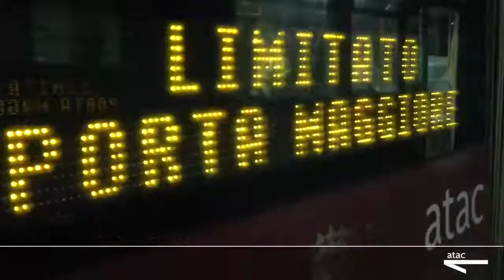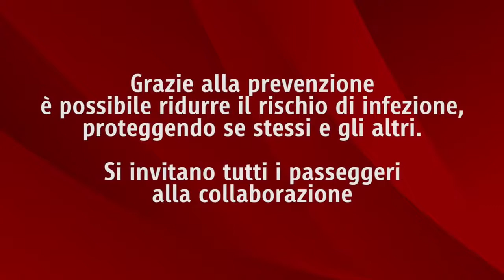Raggi - Atac sta procedendo con le operazioni di sanificazione straordinaria (27.02.20)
Raggi - Atac sta procedendo con le operazioni di sanificazione straordinaria di tutti i mezzi pubblici e delle stazioni per la prevenzione della diffusione del coronavirus.

Interventi specifici su circa 1.500 bus, tram e filobus che escono quotidianamente dalle nostre rimesse, su 110 treni della flotta e in 120 stazioni della metropolitana.

Per scongiurare al massimo i rischi di contagio continuiamo a fare prevenzione e invitiamo tutti a rispettare le norme di igiene.
Ecco alcune immagini degli interventi messi in campo. (27.02.20)